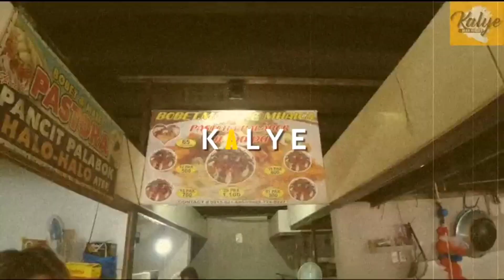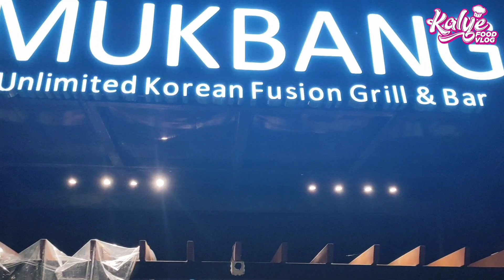dinarayong samgyup at hotpot sa quezon city